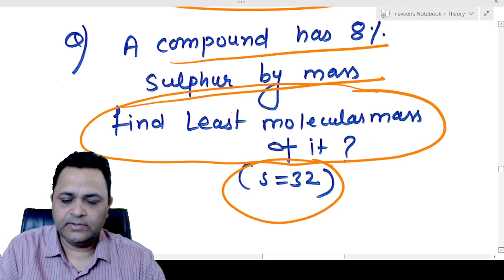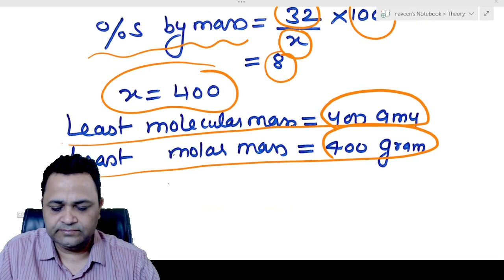Mole concept | Least Molecular Mass calculation | NV sir B.Tech. IIT Delhi | IIT JEE CHEMISTRY